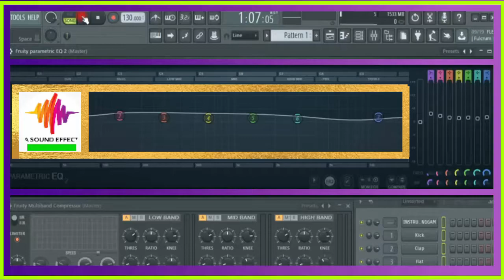sound effect ANIMAL EATING GRASS